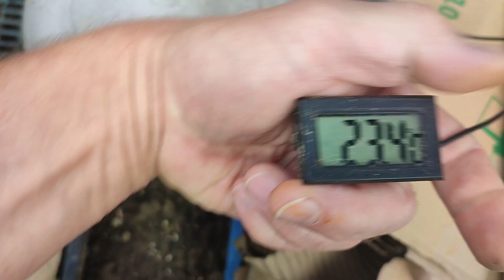"Room Service". Hodowla dżdżownic kalifornijskich.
Tym razem bazę do karmienia dżdżownic stanowi arbuz i fusy po kawie. Dwa ulubione składniki.